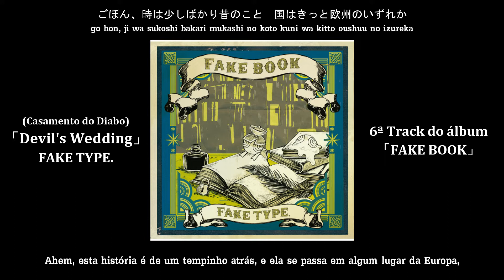【FAKE TYPE.】Devil's Wedding【Legendado】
Como eu gosto de oposição :3
Ah, eu não sabia o que diabos queria dizer o sxxt srry ;)

Lembrando que a música e vídeo são de autoria de seus respectivos produtores (Nesse caso: FAKE TYPE. )

Producer: FAKE TYPE.
Vocal: AO, DYES IWASAKI
Tradução para inglês: Sils
Tradução para português: DinoKun

( FAKE TYPE. DYES IWASAKI ダイスイワサキ AO DinoKun Devil's Wedding )